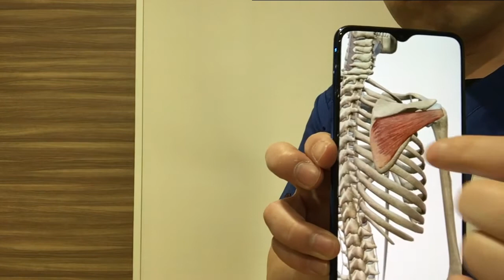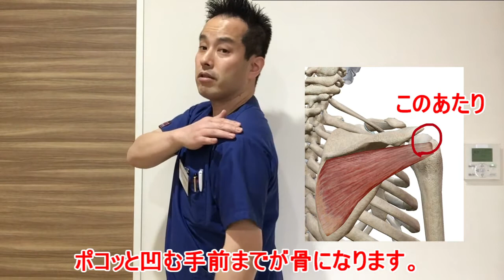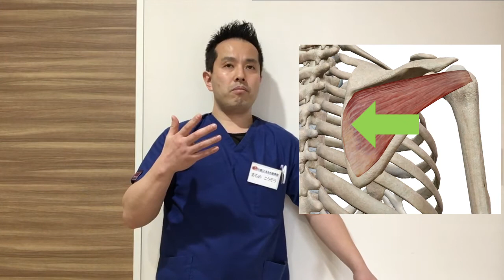【首肩コリの方必見！！】テニスボールを使ったセルフケア※棘下筋(きょくかきん)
この動画ではテニスボールを使った
棘下筋(きょくかきん)のセルフケア方法について

首コリ、肩こり、背中のハリ、猫背、巻き肩、
肩の痛み、肩周りのしびれなどの症状に効果的です。

尼崎市塚口で腰痛にお悩みなら、
痛みの窓口 まるめ接骨院

その場しのぎの腰痛治療は辞めて、
根本的に治していきませんか？
当院はイネイト活性療法を使って、
脳や身体の情報、反応機能を応用して、
全身の異常部位や症状の根本原因を的確に
検出し、治癒力を最大限に働かせ改善に
導きます。